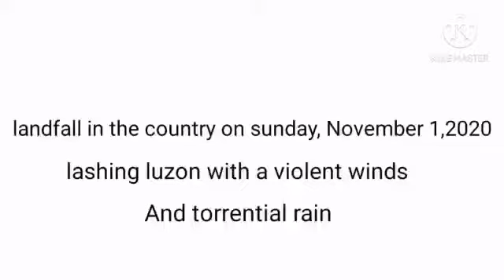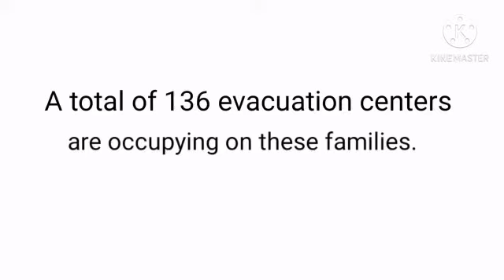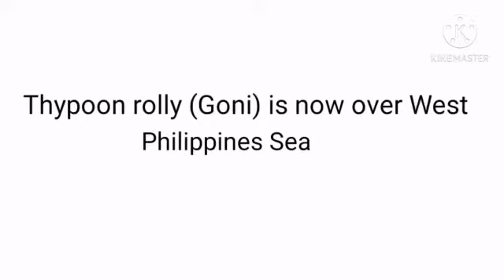LATEST UPDATE//AFTER SUPER THYPOON ROLLY SLASHED BICOL REGION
Update after tropical cyclone rolly slashed southern Philippines,Sunday November 1 2020,

Typhoon